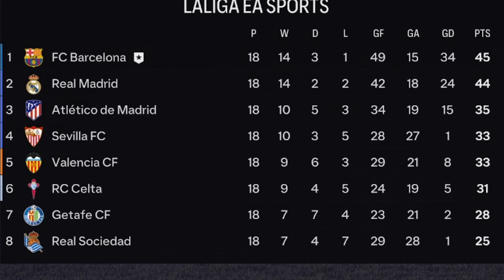I Rebuilt MSN on FC24!!!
Join me as I reunite the legendary trio of Messi, Suárez, and Neymar at FC Barcelona to chase another historic treble! Witness the magic of MSN back in action, bringing their incredible chemistry and attacking prowess to the field. Can they lead Barça to glory once more? Watch as we navigate through thrilling matches, epic goals, and unforgettable moments in our quest to dominate La Liga, the Copa del Rey, and the UEFA Champions League.

Don't miss out on this exhilarating journey back to the golden days of Barcelona's footballing brilliance.

Watch: AT/youtube